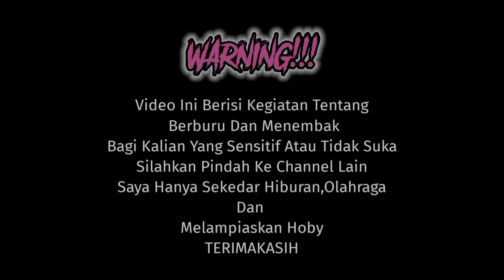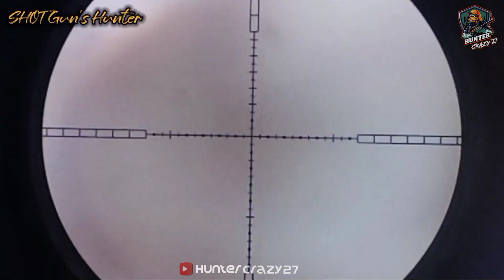BERBURU TEKUKUR POIN MELIMPAH‼️LANGSUNG 🔥BAKAR-BAKAR MALAH DI GUYUR HUJAN